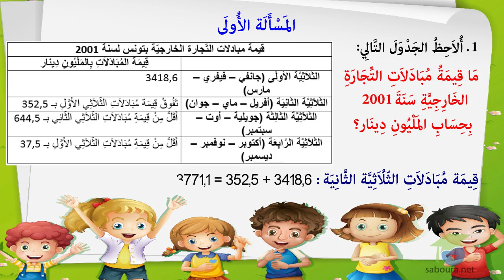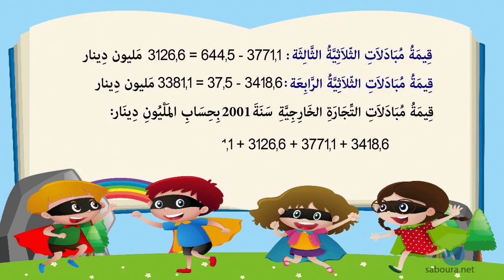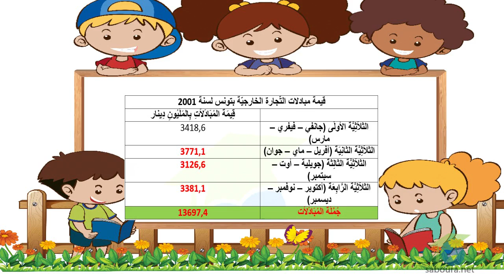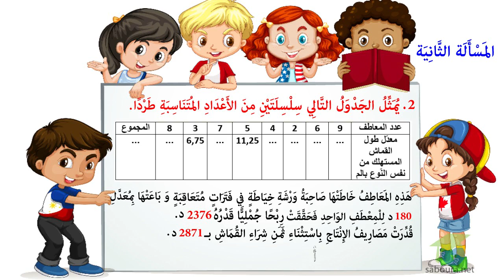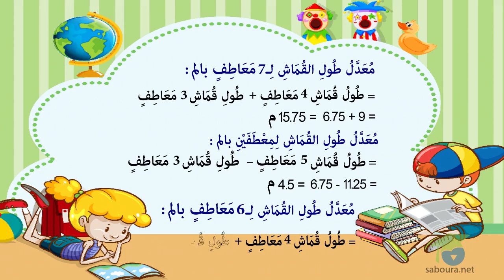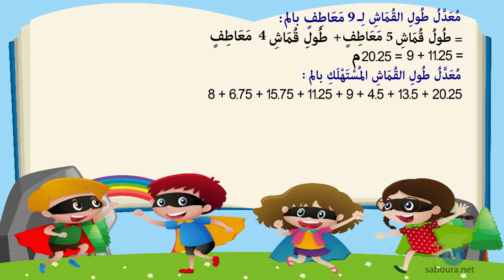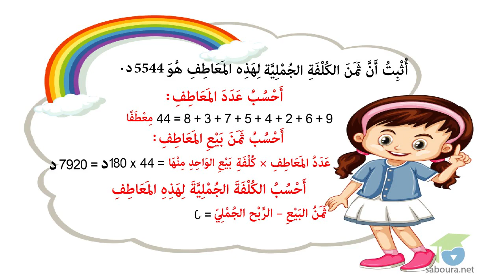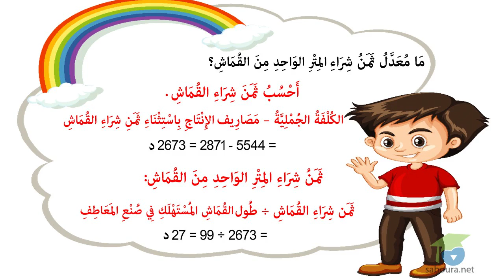ﺍﻟﻤﺴﺘﻮﻯ ﺍﻟﺨﺎﻣﺲ ﺭﻳﺎﺿﻴﺎﺕ ـ الدرس 42 ـ ﺃﺗﺪﺭّﺏ ﻋﻠﻰ ﺣﻞّ ﺍﻟﻤﺴﺎﺋﻞ